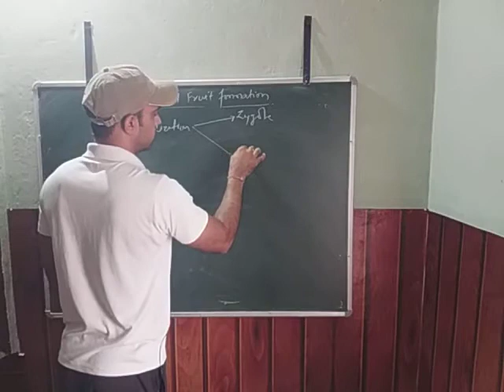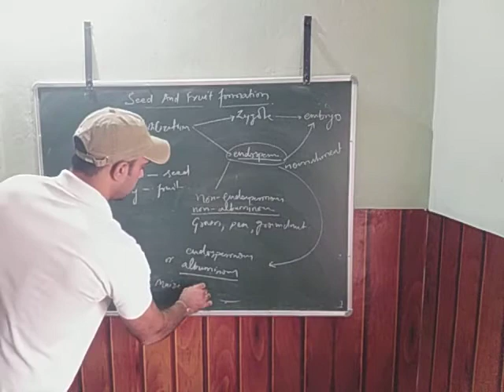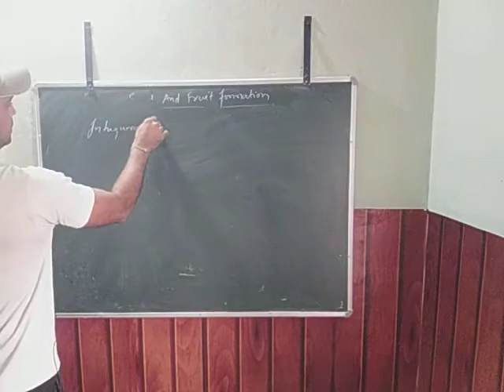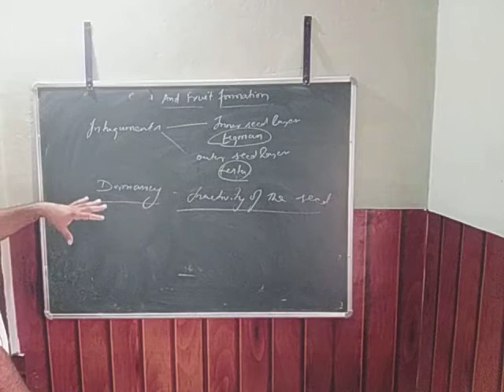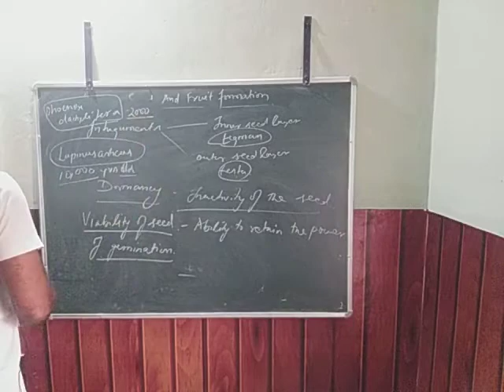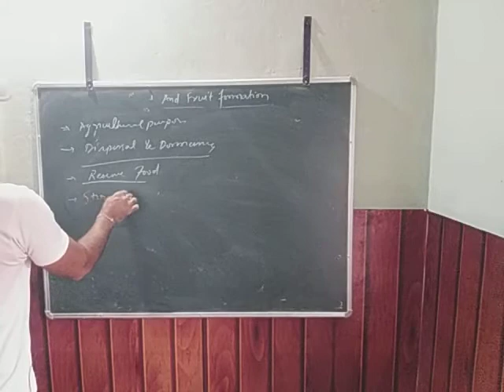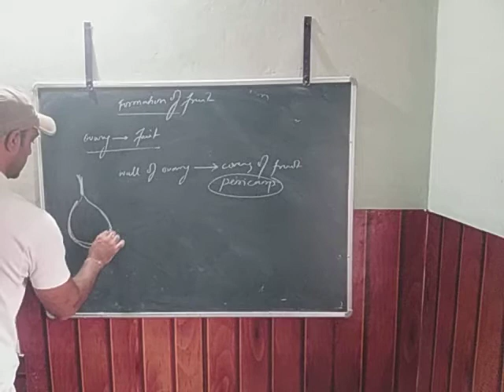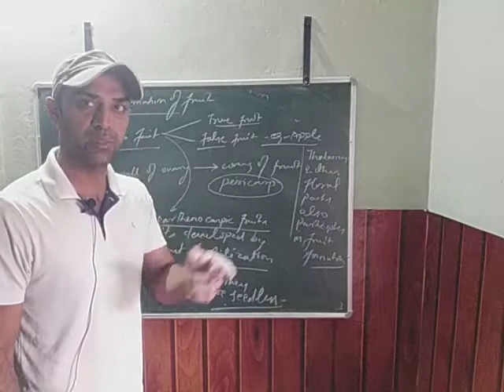Biology 12th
Formation of seed and fruit